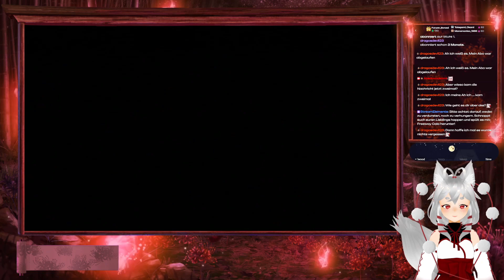Let's Play Pokemon Colosseum #19 - Mal schauen ob es in Pyritus noch was zu holen gibt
Hallöchen! Ich bin Ake und wünsche euch allen ein wunderschönen awooigen Tag! (っ˘ω˘ς )
Auf meinem YT Channel findet ihr VoDs aus meinen Twitch Streams. Die Teile ich auf Parts auf und lade sie hoch, damit ihr sie auch noch in Zukunft schauen könnt.

Titel: Pokemon Colosseum
Genre: RPG
Entwickler: Genius Sonority Inc.
Publisher: Nintendo

🐺 SOUND:
Siddhartha Corsus - Knowing